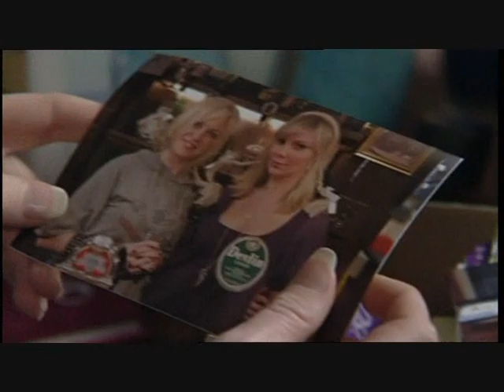ronnie & danielle - the trailer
cant wait for danielle to tell ronnie on thursday 2/3/09:D
So i made a trailer for it. Its not an amazing trailer but i tried
enjoy and comment please (:

CREDIT
Thiistime
dsmls